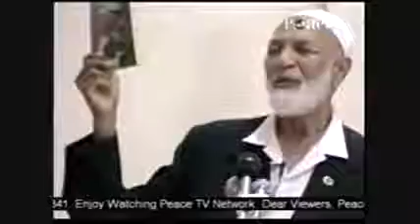Jesus man myth or God Sheikh Ahmed Deedat (6/11)